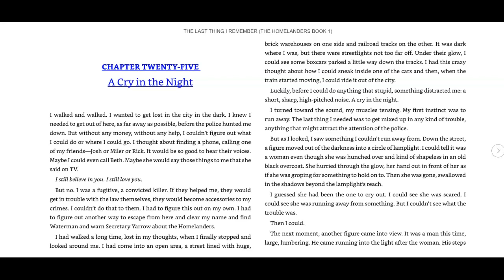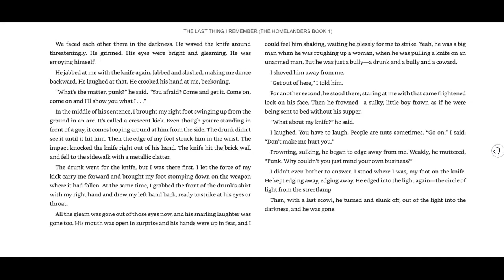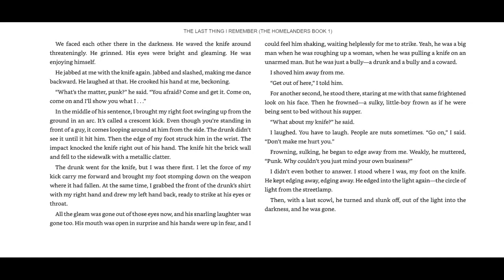Ch. 25 LTIR